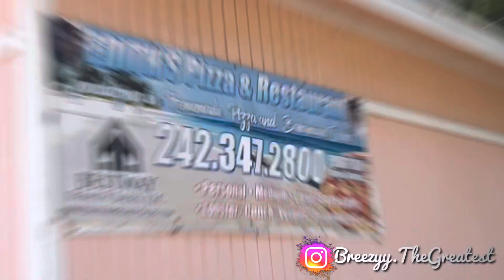Day 3: Bimini Bahamas 🇧🇸🌊🛳️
If you haven’t already go watch my last 2 cruise vlogs !